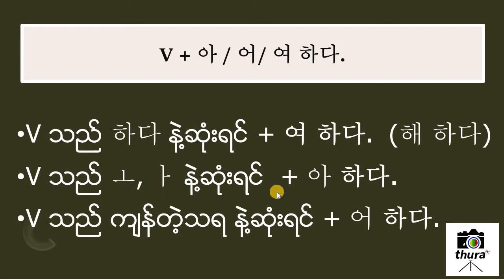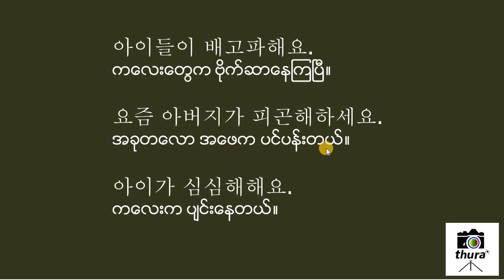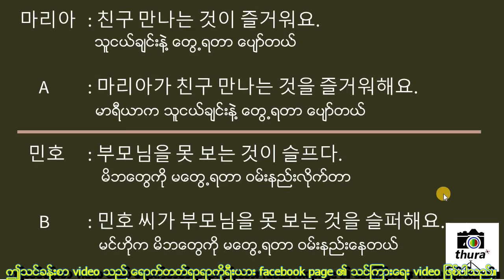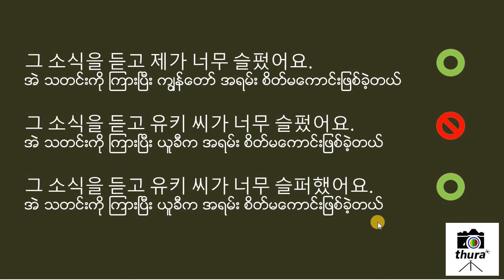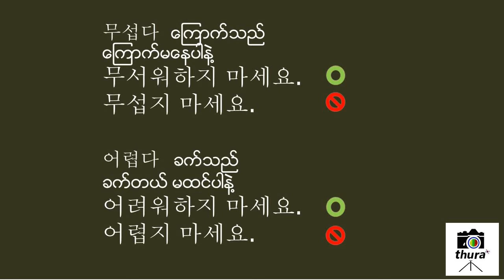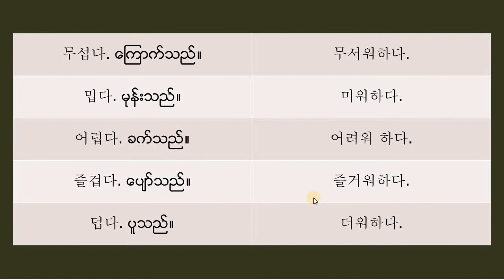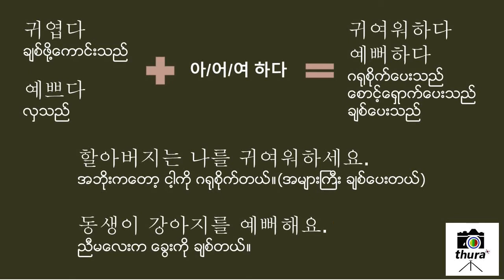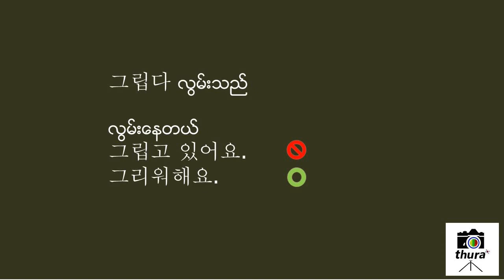( Day 113 ) Q.V + 아/어/여 하다 = ( For Third Person ) & Speaker’s Feeling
" Q.V + 아/어/여 하다 = ( For Third Person ) & Speaker’s Feeling " သဒ္ဒါကို ကိုရီးယားလို ဘယ်လို ပြောသလဲ
ဒီ video လေးမှာ လေ့လာကြည့်လိုက်ကြရအောင် 🎥🎥
နားမလည်တာများ မေးမြန်းလိုသည်များ ရှိပါက comment မှာ မေးမြန်းနိုင်ပါတယ် ခင်ဗျ
ဒီ video လေးက ကြည့်ရှုသူ အတွက် တစ်စုံတစ်ရာ အကျိုး ဖြစ်ထွန်း ခဲ့တယ်ဆိုရင် အောက်မှာ like သို့မဟုတ် comment ရေးပေးခဲ့စေလိုပါတယ် ခင်ဗျ
အားလုံးကို ကျေးဇူးတင်ပါတယ်

Online class သင်တန်းများ စုံစမ်း အပ်နှံလိုပါက facebook page မှ စုံစမ်းပေးပါရန်